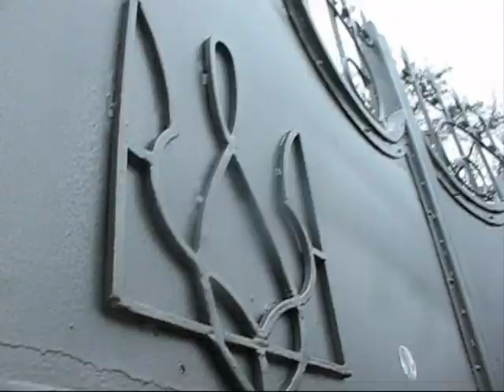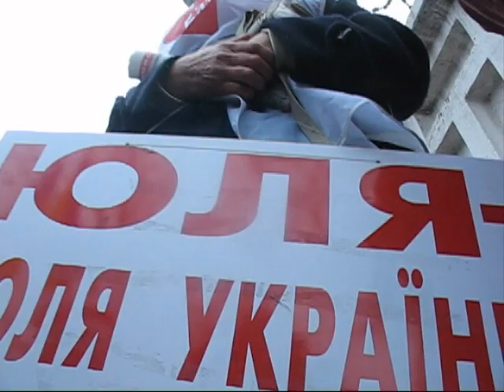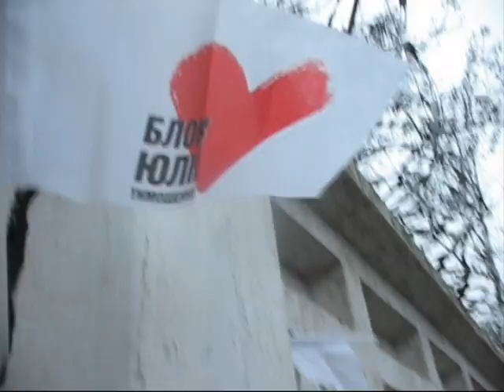Придурок охранник показывает дулю журналистам!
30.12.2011 Юлія Тимошенко в Харкові. Боротьба тривае!  Женская колония в Харькове. Улица Вишневская 15.